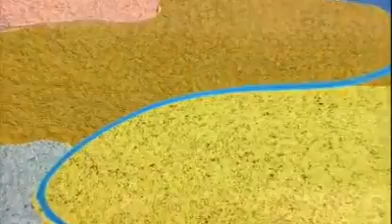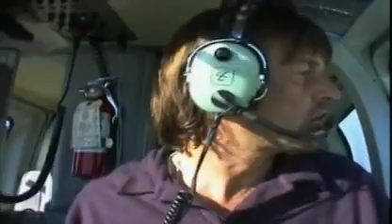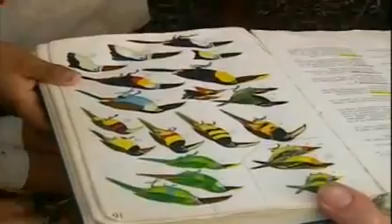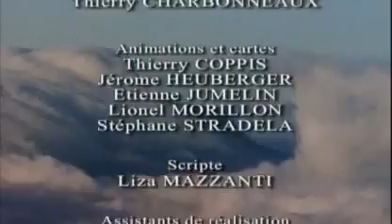(6) Ushuaia Nature - Les Memoires de la Terre (Amazonie)